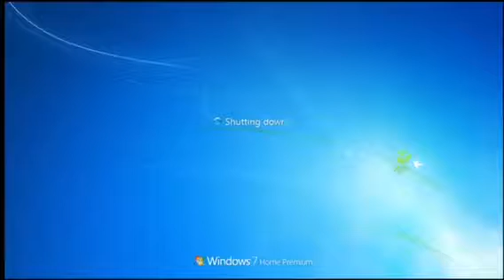AGK Parody:Angry German Kid goes on his dad’s computer and gets beaten up